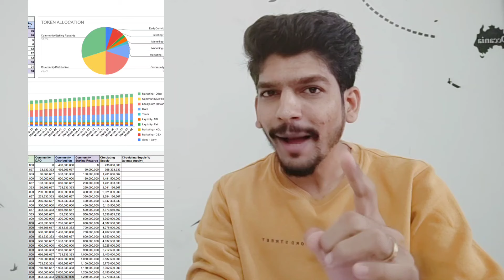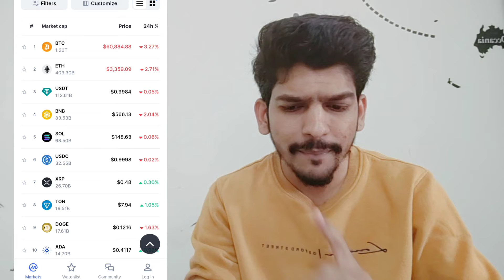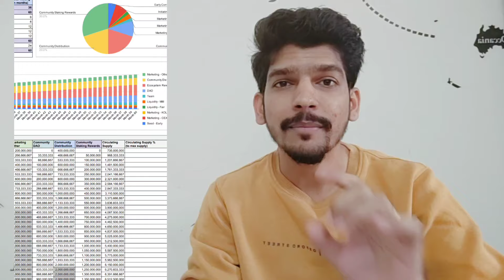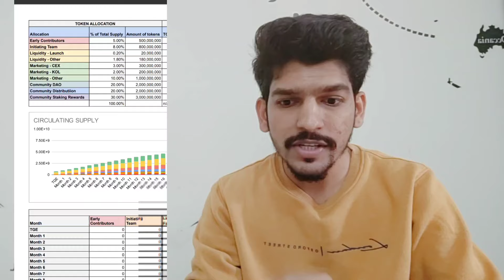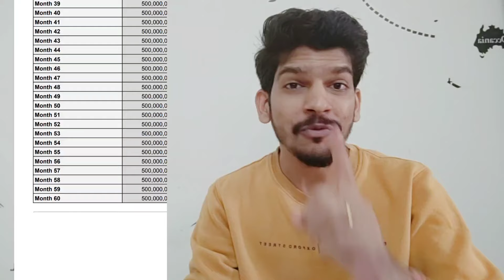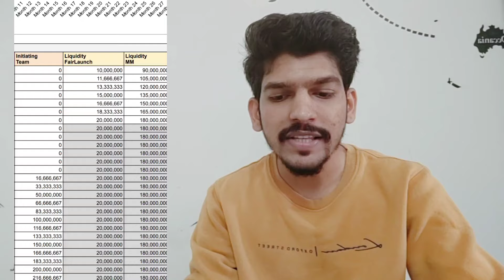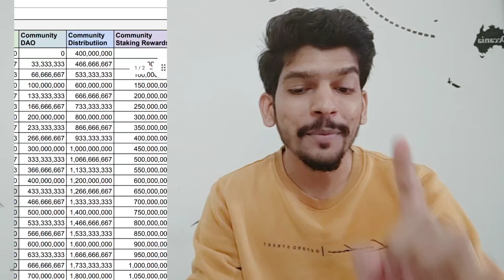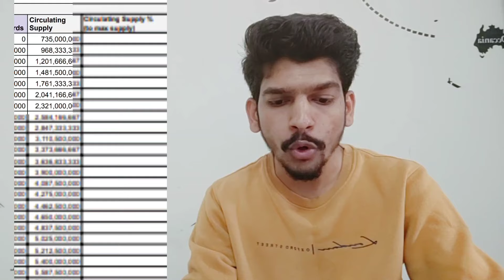OEX 1 Token ₹400 Sell 💥 | OEX Withdrawal process | Satoshi new update | OpenEx coin app news today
cryptocurrency

memefi secret reward code today
memefi daily combo code today
Crypto currency update
crypto withdrawal
earn crypto daily
crypto money online making
oex withdrawal process update
Hamster crypto coin
Hamster Kombat withdrawal process
memefi Withdrawal process
crypto airdrop
ton blockchain
playtoearn
taptoearn
combo card 17 June today
Cipher code 17 June today
Morse code 17 June today
secret tap code 17 June today
secret reward combo 17 June today
Daily combo coe 17 June today
memefi coin secret tap
memefi code
memefi code code today
memefi mad lads
memefi coin daily code
memefi mining update
memefi daily bonus code